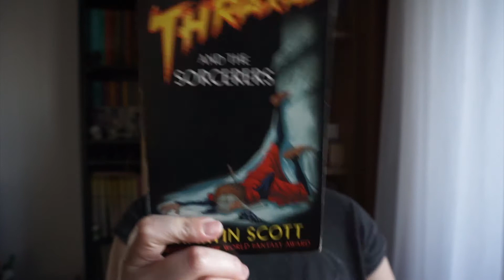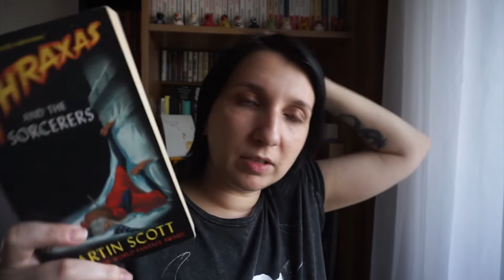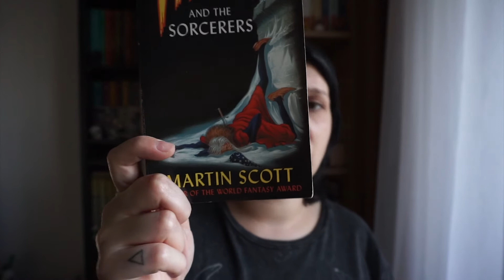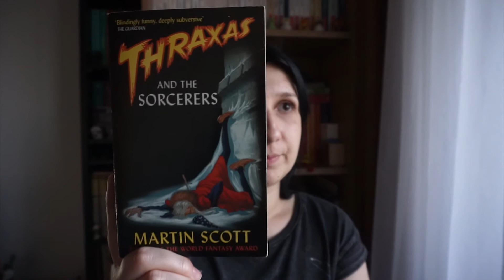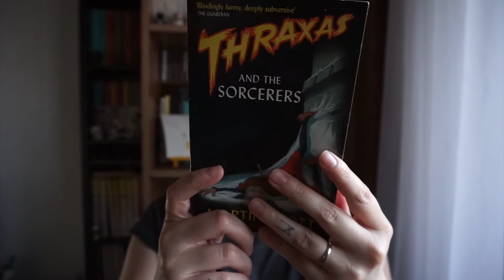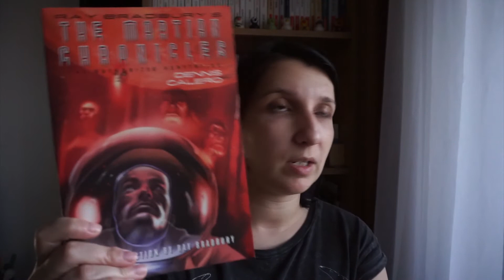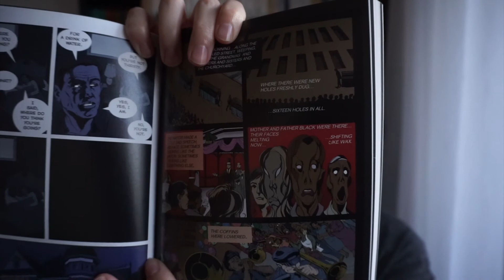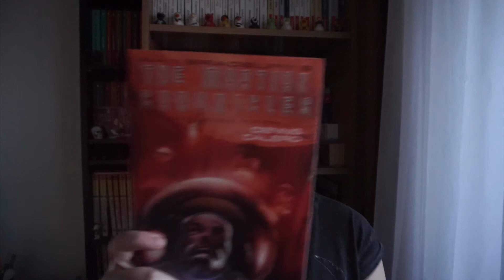#101 - Thraxas si Martienii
Nu uitati sa ne lasati intrebarile voastre pentru Q&A in comentarii!

Am prezentat:
Thraxas and the sorcerers de Martin Scott si
The Martian Chronicles - the authorised adaptation de Dennis Calero